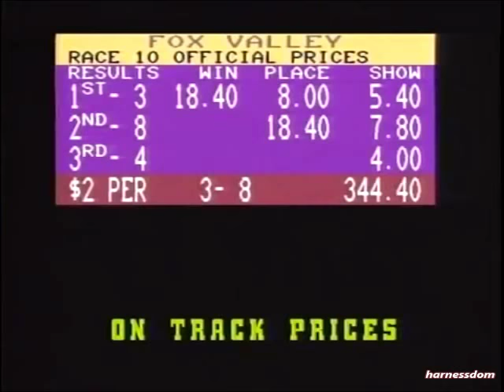1990 Sportsman's Park CORAL SEA N